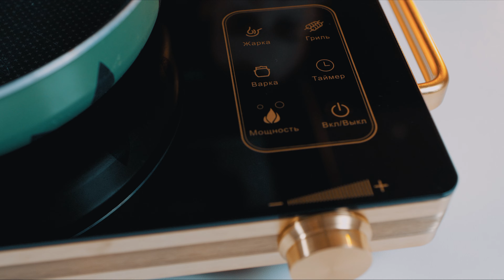Серия роликов для компании Gemlux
Как быть, если Вы производите не один товар, а множество? Как просто и доступно рассказать об этом покупателям? В таком варианте коротких видео можно рассказать абсолютно о каждом продукте!) Такую стратегию видеоподачи мы выбрали вместе с производителем бытовой техники Gemlux.

Киностудия "Наследники"
Оператор - Дмитрий Морозов
Сценарий, режиссер – Ксения Кулемина Заруцкая
Монтаж – Марат Хасаншин
Художник по свету - Сергей Додонов, Александр Хазов
Ведущий - Глеб Наговицын

Camera - Red Scarlet
Lens - Canon